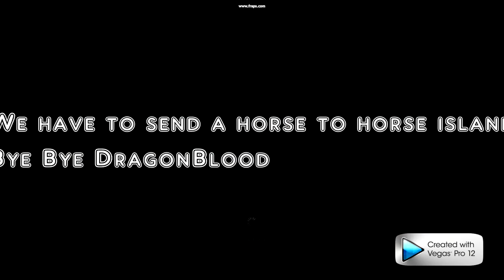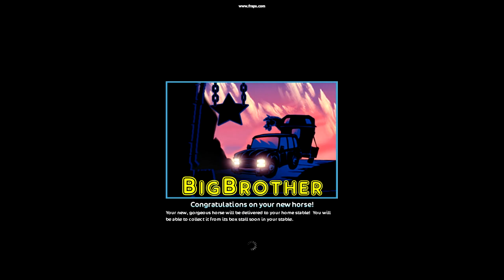Buying a shire!~Lucy Sealord